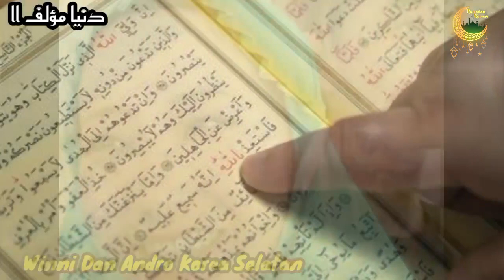ISAK TANGIS SEPASANG ATHEIS MASUK ISLAM DI YOGYAKARTA INDONESIA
Jumpa kembali dengan kami di Hari penuh berkah ini, semoga kita selalu di berikan kesehatan dan berada di jalan yang benar.

Pembahasan kali ini kita akan membagikan Seputar Muallaf dunia.
Muallaf merupakan petunjuk yang Allah berikan pada Insan Pilihan, Sebagaimana Sebagaimana yang di Alami Oleh Sepasang Ateis Berasal dari Korea Selatan Masuk Islam di Yogyakarta Indonesia

Ikuti video berdurasi singkat ini untuk mengetahui informasi sebenarnya.